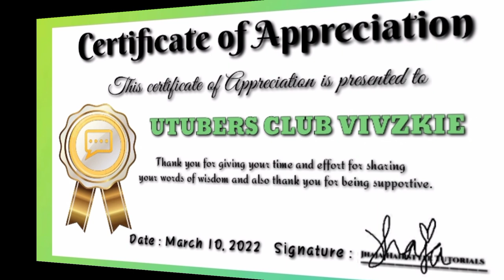Barber Shop Hair Salon/Beard Hair Cutting Games/ Manage your Shop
Barber shop Hair salon/Beard Hair Cutting Games